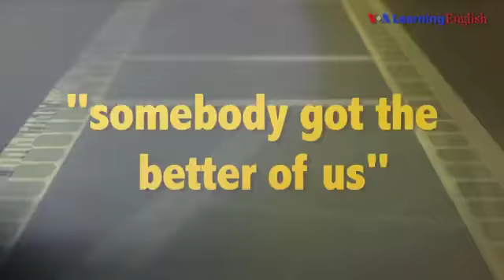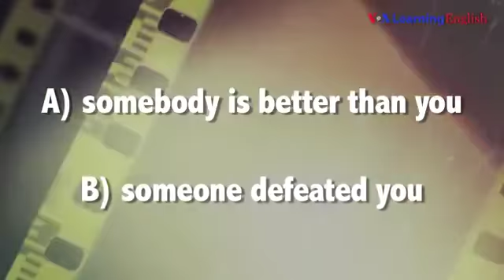136. Filmlərin dili: 'Somebody Got The Better Of Us'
Our "Filmlərin dili" expression is from the movie "Now You See Me 2." This is about people who do magic shows. But a tricky businessman makes them steal something important. The expression is "somebody got the better of us." Is that good, or bad? Listen and find out.